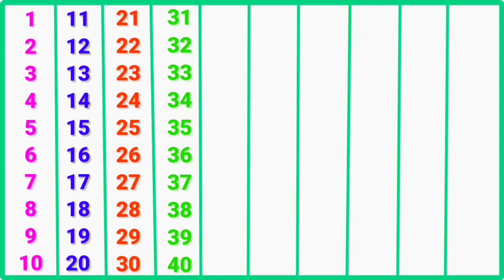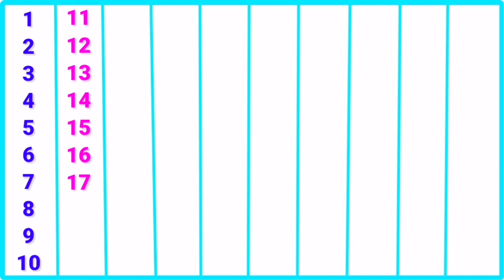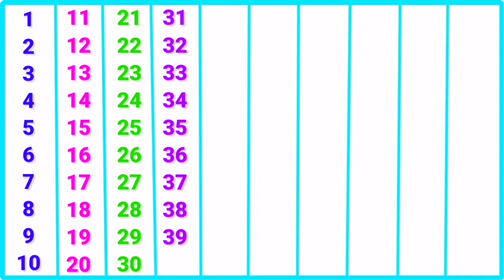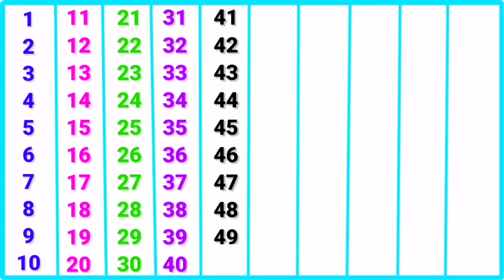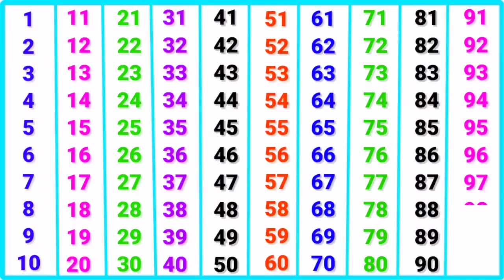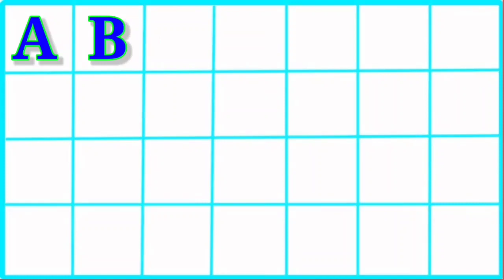1 से 100 तक गिनती | ginti | 1 to 100 counting | 123 numbers | one two three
1 से 100 तक गिनती
Ginti
1 to 100 counting
गिनती
123 numbers
One two three
Ginti Ginti
Learn to counting 1 to 100
1 se 100 tak ginti
100 tak ginti
nursery rhymes
100 tak ginti
1 to 100
Ginti 1 se 100 tak
गिनती गिनती